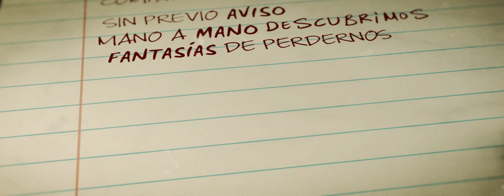Luz Casal - Estaba Escrito